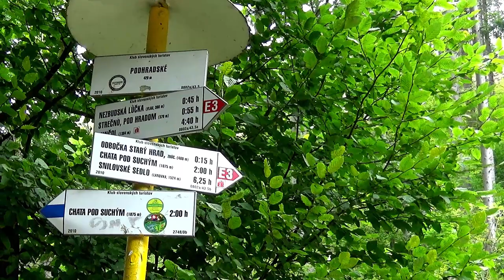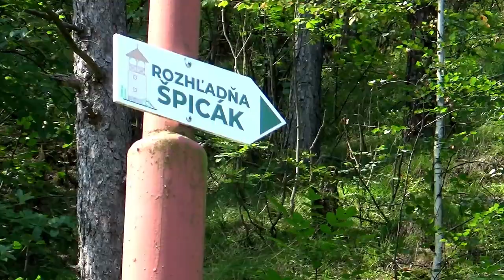Strečno sem Strečno tam, ještě že v tom nejsem sám!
Už dlouho jezdíme pod Strečnem a nikdy jsme se nezastavili, proč taky, na hrad se nám nechce. Ale našli jsme si „starý hrad“ nad meandrem a rozhlednu nad novým. Ráno při zapnutí háže navigace hlášku, „na trase máte trajekt“. Jsem zvědav, co to bude. Pro urychlení cestujeme do Žiliny po dálnici, ale v klidném tempu 110km/hod, město projedeme jako nůž máslem, kde jsou doby věčného bloudění, a již stojíme u „trajektu“, tedy kompy. Je to opravdu příjemné zpestření dopravy. Na druhém břehu ještě musíme na vyhlídku a udělat fotku, podle inspirace z webu. Potom podél Váhu míříme ke „Starému hradu“, asi kilometr před ním je zákaz, tak parkujeme a jdeme pěšky. Není to nijak náročné a jde se podél potoka až k rozcestníku. Hrad je zajímavý, jen vás nesmí odradit „kozí“ stezky. Po návratu dáváme svačinku, aby nám slehlo před hlavním výstupem dne. Po přeplavení Váhu parkujeme pod hradem a vydáváme se po žluté značce k rozhledně „Špicák“.

Hudba:
audiojungle.net
A Corporation by Stockwaves